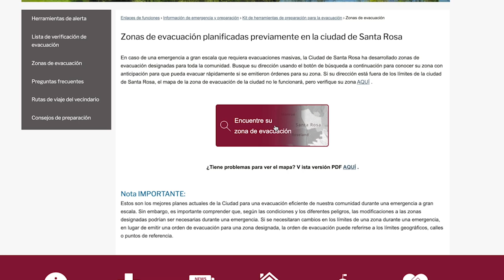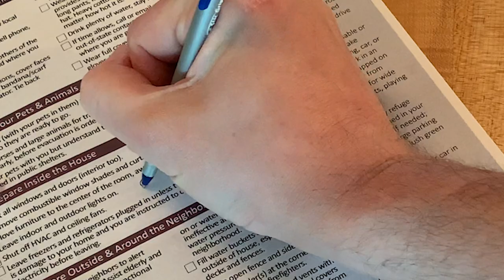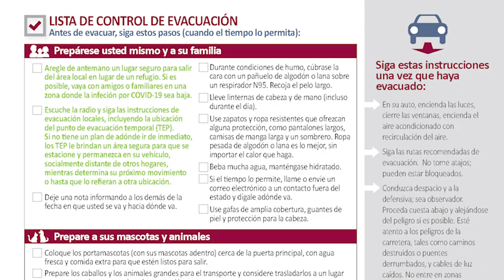Conozca su Zona de Evacuación Designada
¡Residentes de Santa Rosa! ¿Ha buscado ya en qué zona de evacuación designada se encuentra? Mire este video que explica cómo buscar su zona de evacuación con su dirección dentro de los límites de la Ciudad de Santa Rosa. Utilice la herramienta de búsqueda aquí: SRCity.org/EvacZones